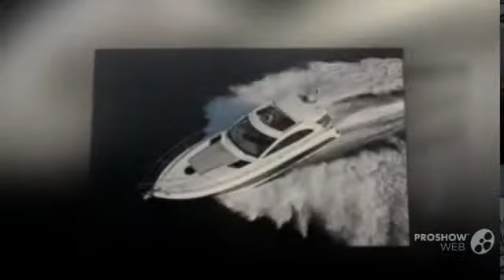Beneteau montecarlo 42 ht power boat, motor yacht year - 2011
Beneteau montecarlo 42 ht power boat, motor yacht year - 2011 video. If you do not like the video Beneteau montecarlo 42 ht power boat, motor yacht year - 2011, write comments what is missing, we are always happy to help you.